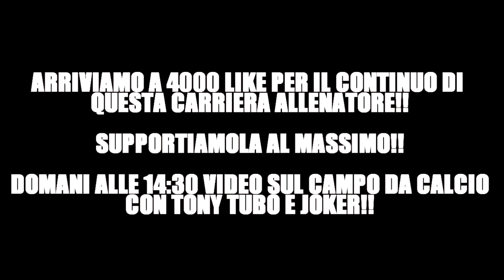IL PALERMO TORNA IN SERIE A!! ECCO IL PROGETTO VINCENTE!! FIFA 19 CARRIERA ALLENATORE PALERMO #2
4000 LIKE PER IL CONTINUO DELLA CARRIERA ALLENATORE!!

DOMANI ALLE 14:30 VIDEO CON TONY TUBO E JOKER SUL CAMPO!